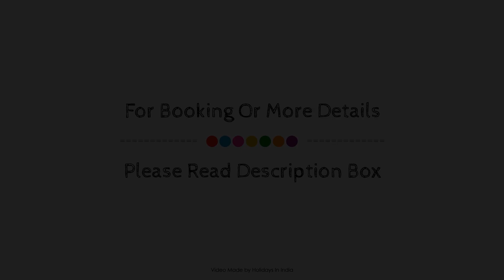Hotel Sakura House, Bodh Gaya, India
About Property:
Stop at Hotel Sakura House to discover the wonders of Bodh Gaya. Both business travelers and tourists can enjoy the hotel's facilities and services. All the necessary facilities, including 24-hour room service, free Wi-Fi in all rooms, daily housekeeping, postal service, private check in/check out, are at hand. Guestrooms are fitted with all the amenities you need for a good night's sleep. In some of the rooms, guests can find television LCD/plasma screen, internet access – wireless, internet access – wireless (complimentary), air conditioning, heating. The hotel offers various recreational opportunities. Hotel Sakura House combines warm hospitality with a lovely ambiance to make your stay in Bodh Gaya unforgettable.
Searching For
1. Hotel Sakura House - Bodh Gaya
2. Hotel Sakura House - Bodh Gaya Virtual Tour
3. Hotel Sakura House - Bodh Gaya Rooms
4. Hotel Sakura House - Bodh Gaya Amenities
5. Hotel Sakura House - Bodh Gaya Videos
6. Hotel Sakura House - Bodh Gaya Offers
7. Hotel Sakura House - Bodh Gaya Deals
Audio Credit:
Track Title: Blank Slate
Artist: VYEN